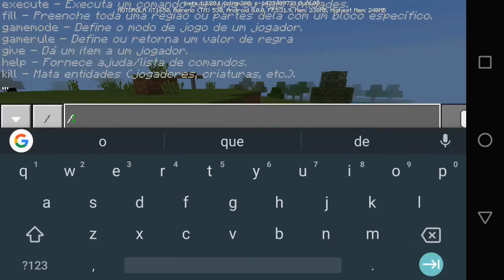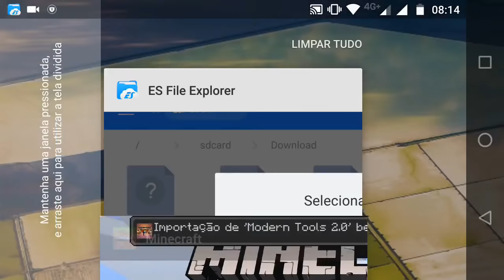COMO INSTALAR OS NOVOS MÓVEIS QUE FUNCIONAM DE VERDADE NO MINECRAFT POCKET EDITION UPDATE AQUATICO !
ENCONTRAMOS NOVOS MORADORES AQUI NO MINECRAFT POCKET EDITION ! SURVIVAL EM DUPLA AQUATICO